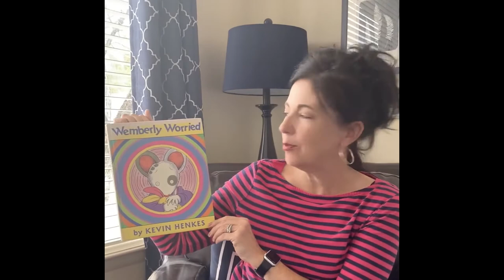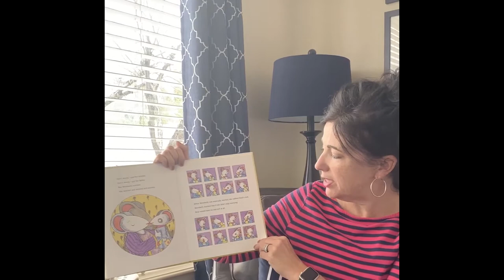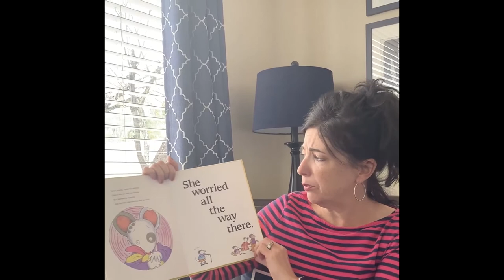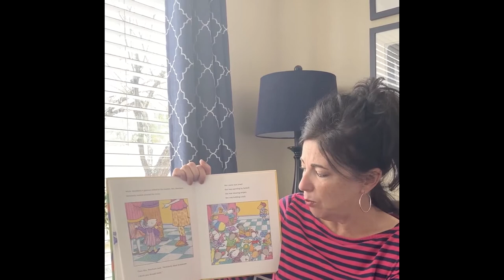Wemberly Worried with Miss Sabrina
Miss Sabrina shares hilarious Wemberly Worried by Kevin Henkes.  Wemberly worries about spilling her juice, about shrinking in the bathtub, even about snakes in the radiator! She worries morning, noon, and night.  Wemberly worries most of all about her first day of school...

Wemberly Worried (2010) is published by Greenwillow Books.  Find your copy on Amazon.